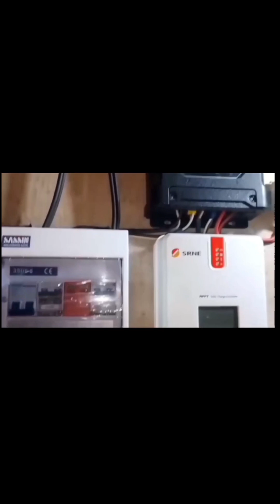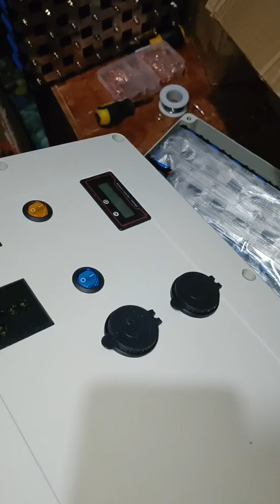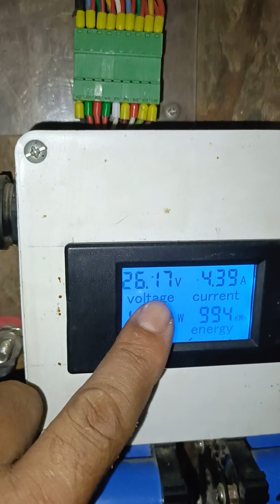Solar setup na kaya ang 60watts refrigerator running 24/7 😱 4yers na